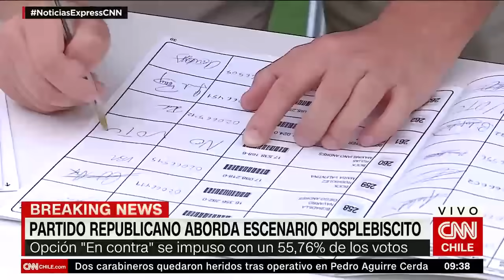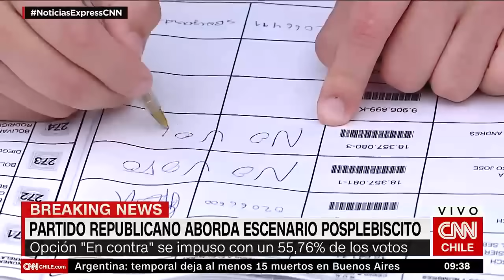Las palabras de José Antonio Kast el día después del plebiscito constitucional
José Antonio Kast abordó esta mañana los resultados del plebiscito constitucional donde triunfó la opción En contra con 55% de las preferencias.

El fundador de Republicanos entregó su visión en torno a la derrota de la opción por la que se abanderó su partido (A favor, con un 44%) y en qué posición los deja.

“Algunos dicen que aquí fracasó Republicanos. No, aquí nuestras ideas salen fortalecidas“, señaló.